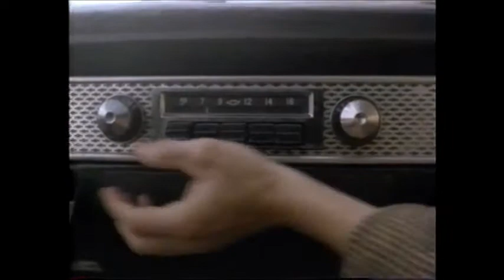Edwin Van Cleef and Jane Hanley - Lizstomania (Pass The Ammo)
Edwin Van Cleef and Jane Hanley covering "Lizstomania" by Phoenix with video from the Tim Curry movie Pass The Ammo